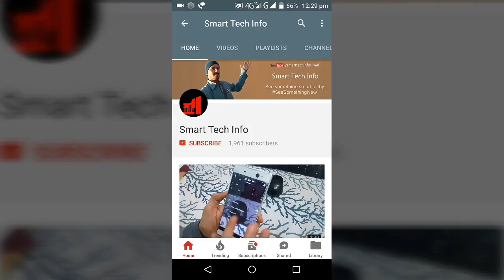Wireless charging, korean invented wireless Charger WPT, now carry your phone anywhere in range,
Wireless charging, korean invented wireless Charger WPT, now carry your phone anywhere in range, and get charge your phone without any society.

Comments me boliye aap ko ye Korea ka invention kaisa laga?